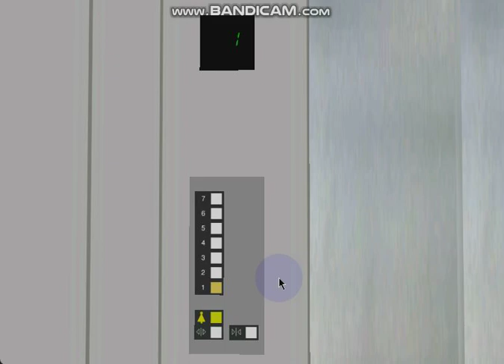495 Blue Aura Hornet Way: 1 m/s Otis Gen2 MR Service Lift